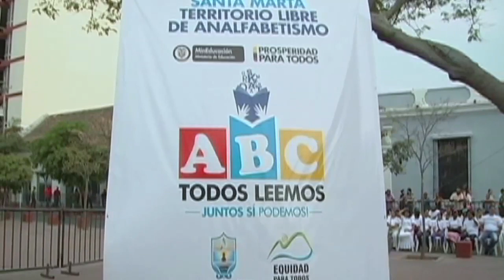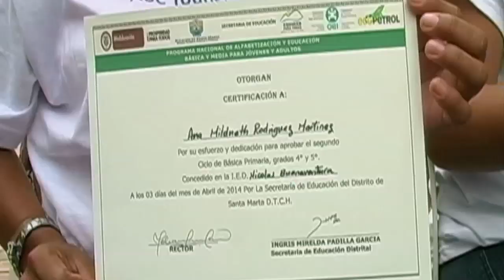Magdalena libre de analfabetismo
El pasado 15 de mayo el presidente Juan Manuel Santos declaró al departamento de Magdalena territorio libre de analfabetismo. Siete mil jóvenes y adultos se graduaron gracias a la iniciativa del Programa Nacional de Alfabetización y del programa Cero Analfabetismo.